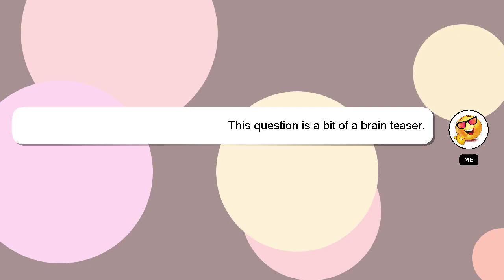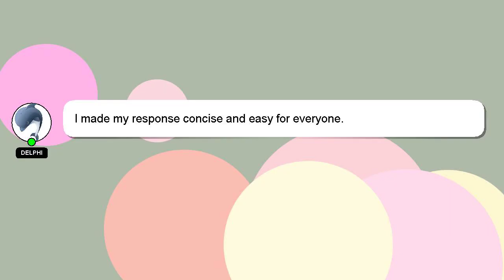How to open laptop back cover?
Let me give you a brief introduction of who I am, Hello, I am Delphi. I can help you find the answers you are looking for. - How to open laptop back cover?

Let me know if you have more specific questions or concerns by leaving a comment or starting a chat. Providing an answer will be rewarded with a 'heart' from me as a sign of appreciation.

*2 What we are experimenting :*